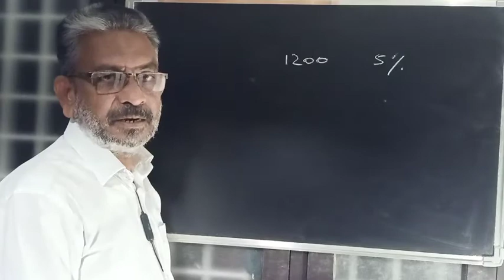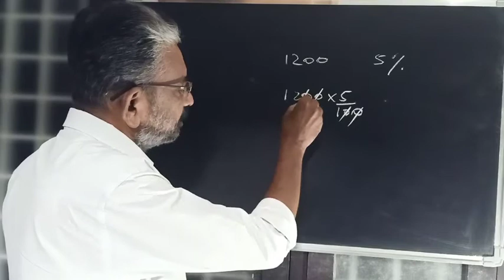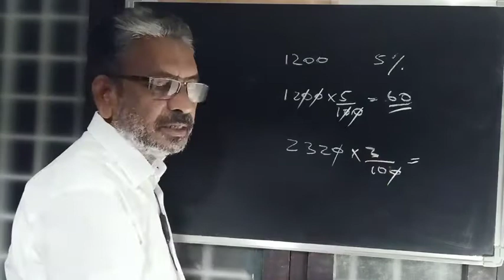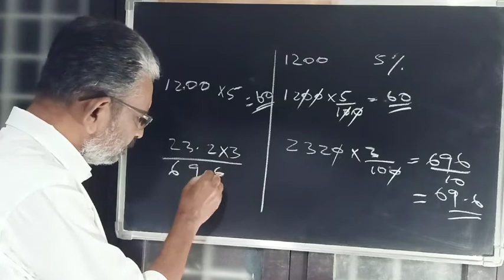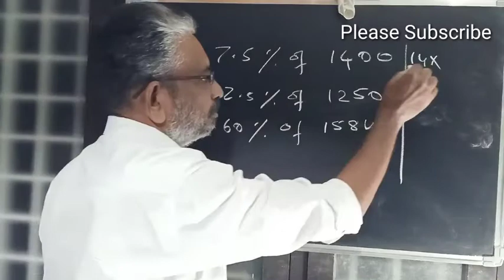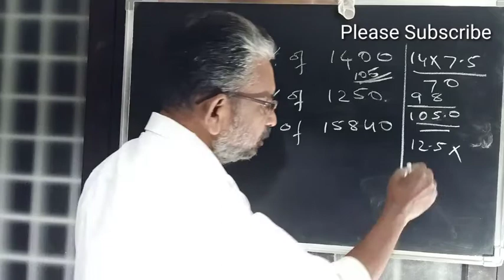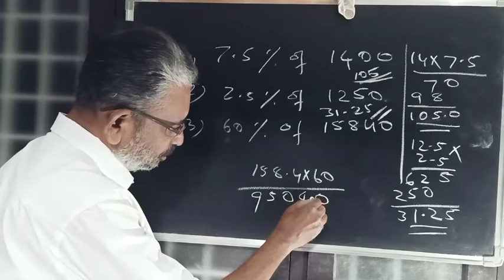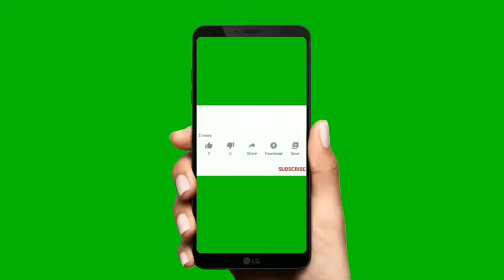How to find Percentage | Easy steps to find Percentage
Easy way to find percentage of a number.
How to find percentage
percentage level up academy
percentage math
percentage calculation
percentage class
percentage for ssc
percentage malayalam
percentage questions for competitive exams
percentage ssc
percentage value
percentage value trick
Level up academy percentage